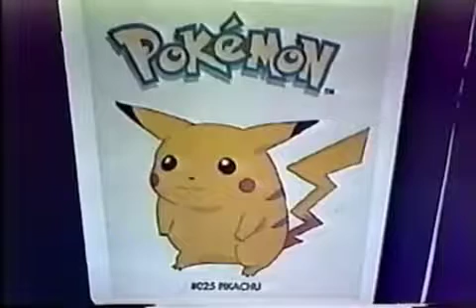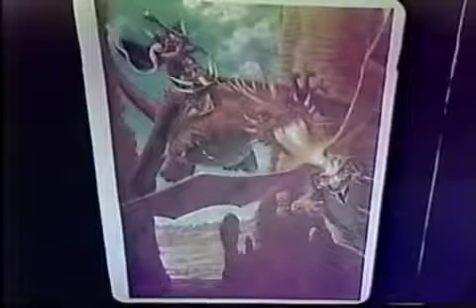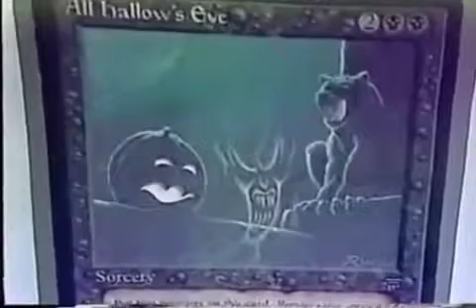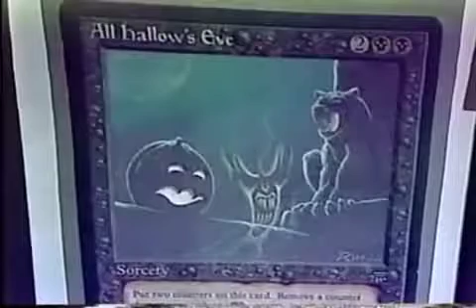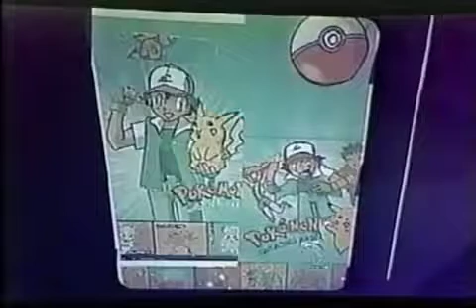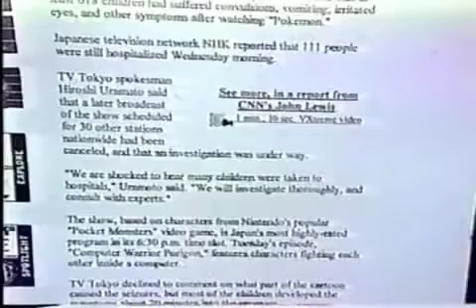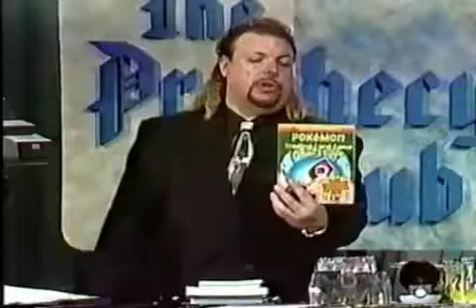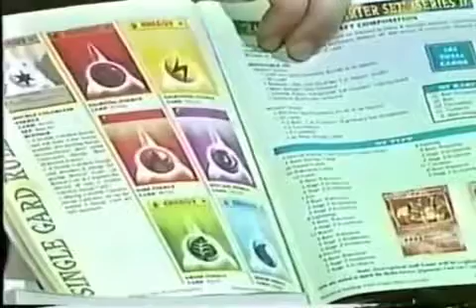Pokemone Californian Trading cards Specialized Reveals Who Is Jesus And Satan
Pokemone Californian Trading cards  Magic Cards